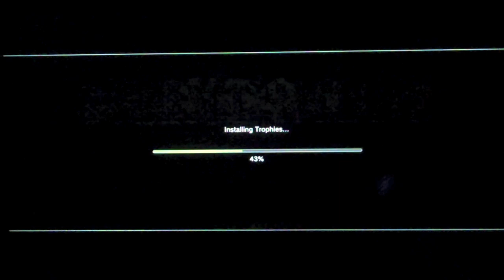Brian Plays: Silent Hill 2 - Episode 1: Leonardo DiCaprio!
Brian plays Silent Hill 2!
Hi, I'm Brian, and you are watching me struggle through a video game!